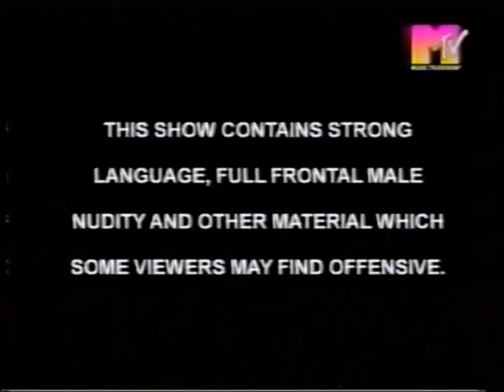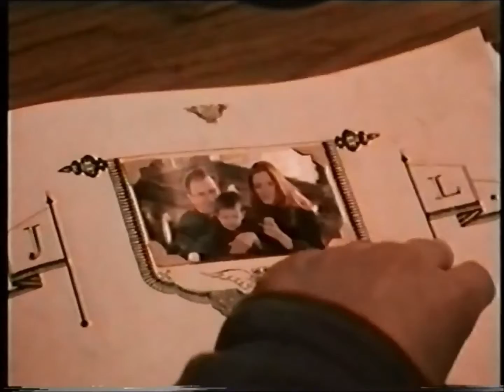DUBBED; HARRY POTTER & The Chamber Of Quite Sick Really Part 1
This is a for Non-Profit Video and is for Artistic research and educational purposes only